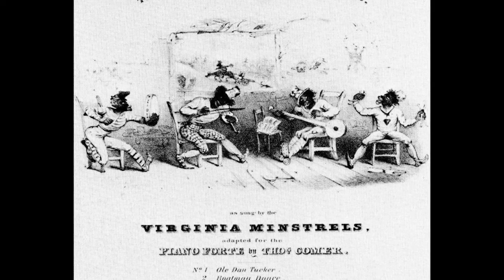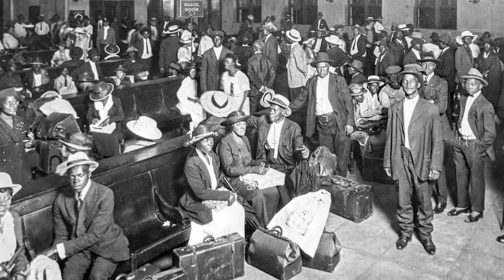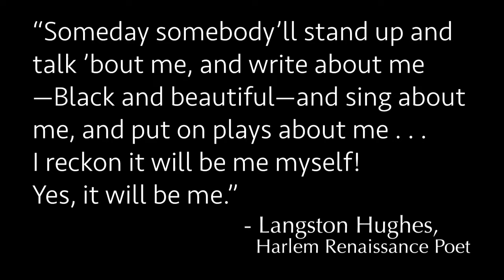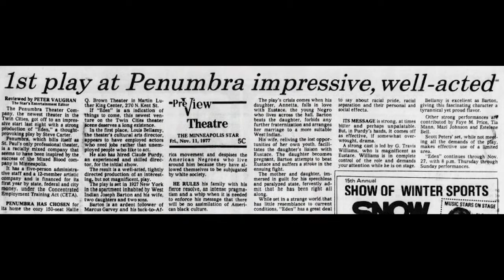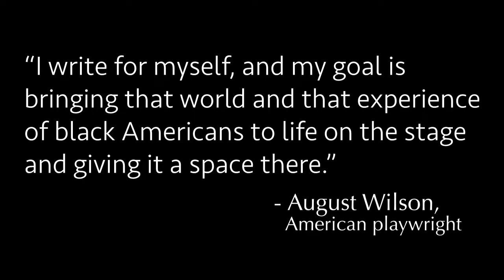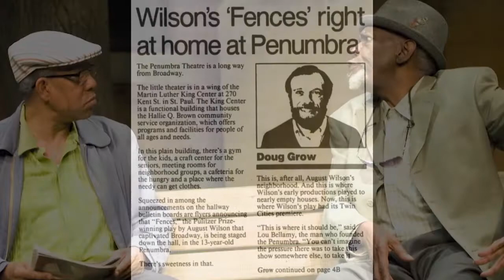NHD Penumbra Theater Documentary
Penumbra Theater, Black Lives Matter, National History Day